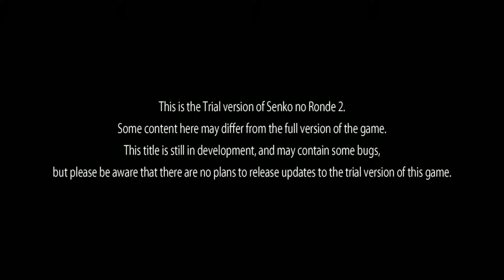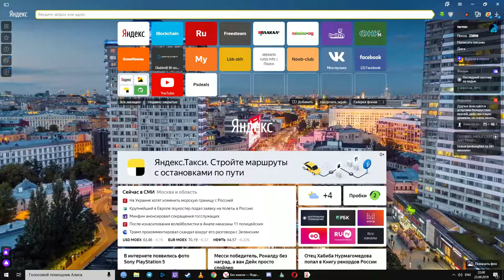[Senko no Ronde 2 Demo] [PS4 PRO] [Первый запуск]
Описание
Senko no Ronde 2 — уникальная смесь файтинга и ураганного шутера, в котором игроки возьмут на себя управление вооруженными до зубов роботами Rounders и сразятся на футуристических аренах.

Отправьтесь в далекое будущее, в котором Земля признана необитаемой, а людям пришлось переселиться на Луну и Марс.

Испытайте четверку роботов Rounders в аркадном режиме, сражаясь против ИИ или вместе с друзьями, откройте новый боевой стиль, освойте разнообразное оружие и пройдите грозное испытание: режим B.O.S.S.!